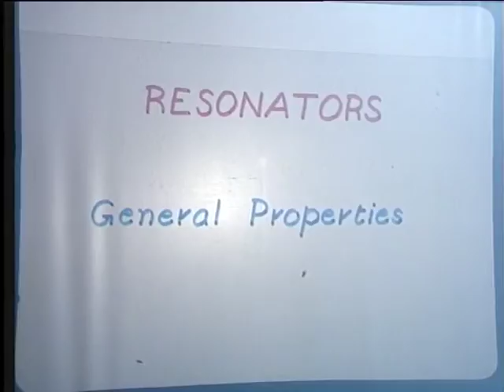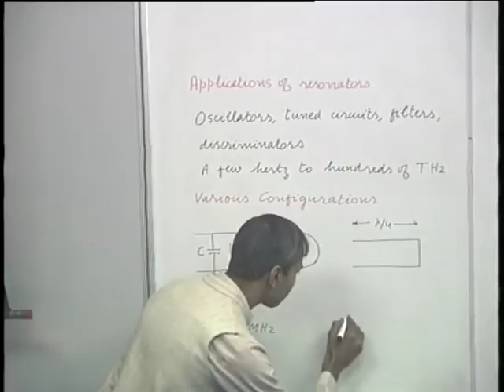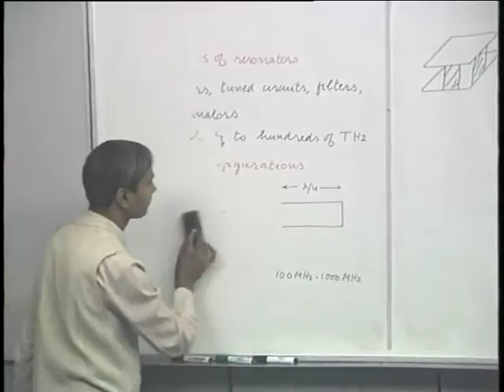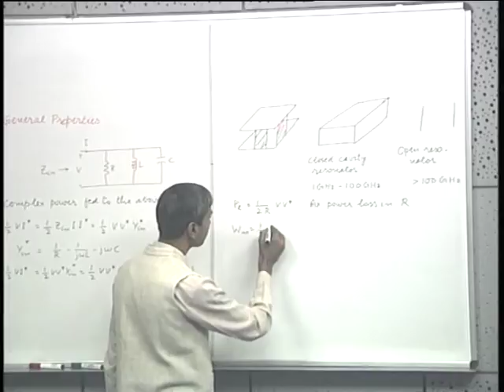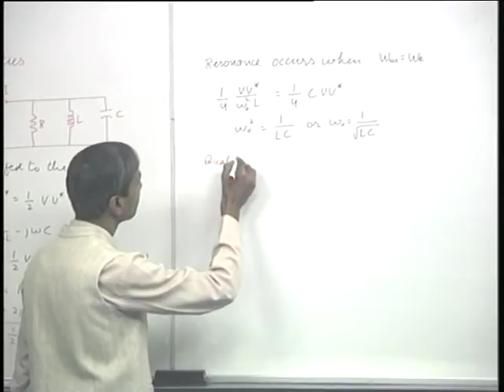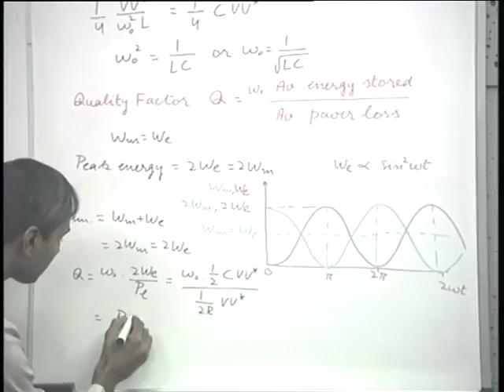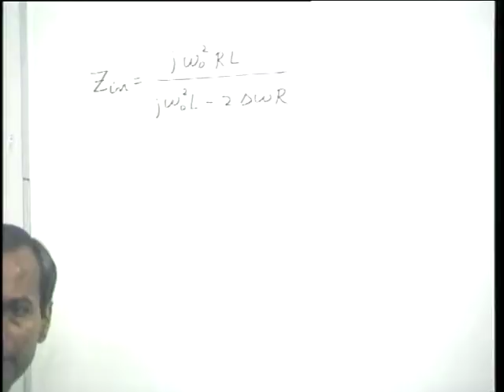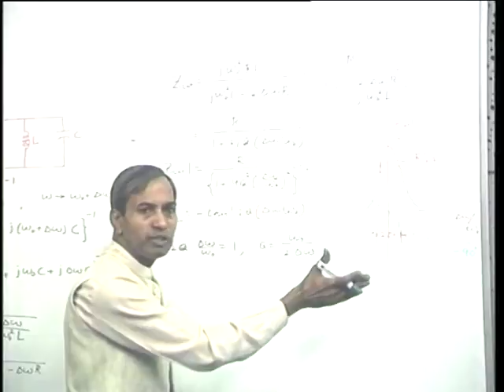Resonators General Properties